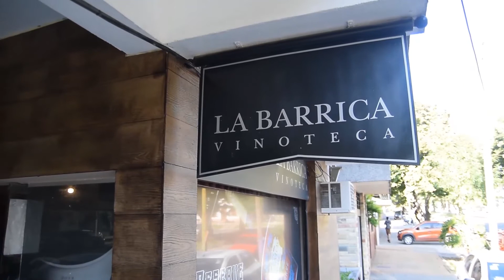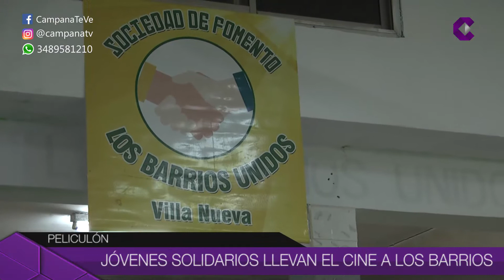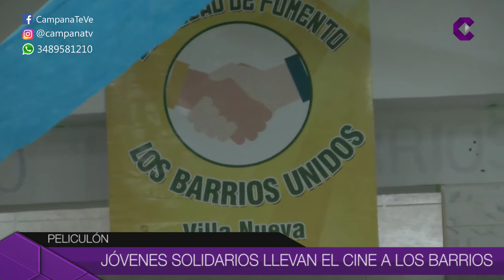Noticias de Hoy 12-07-19